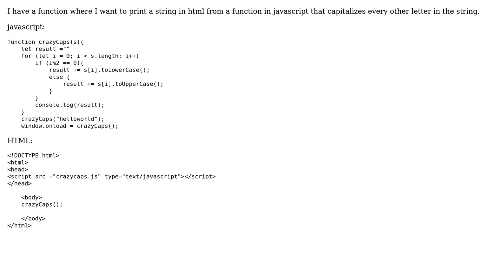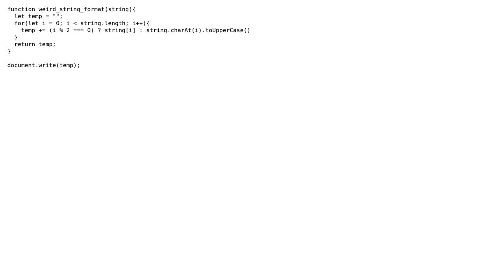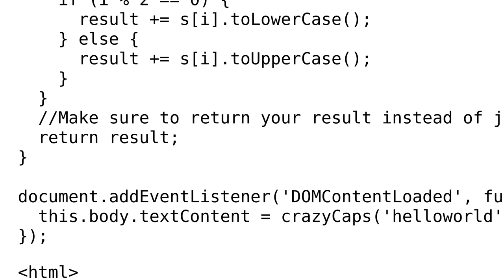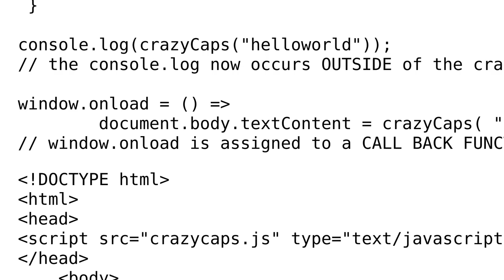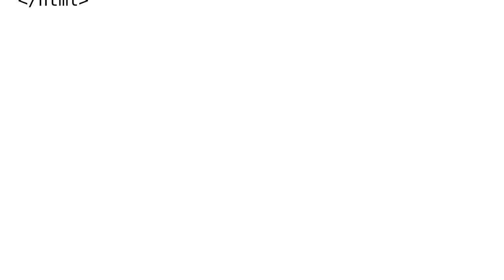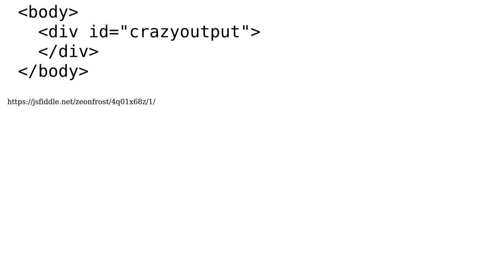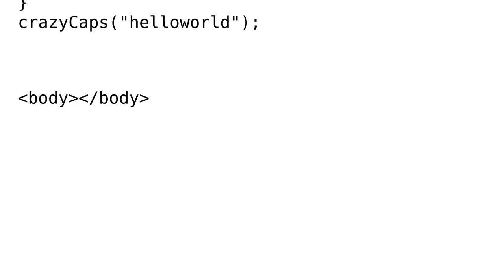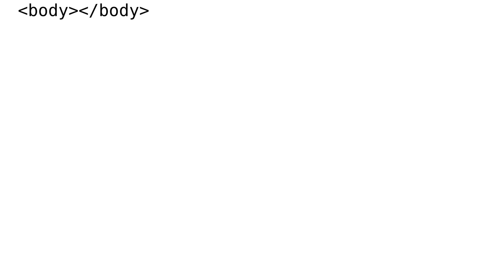How to print a javascript function result in HTML? (7 Solutions!!)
How to print a javascript function result in HTML?

With thanks & praise to God, and with thanks to the many people who have made this project possible! | Content (except music & images) licensed under CC BY-SA | Music | Images & others | With thanks to user Vladimir Ivanov user Tom O. user Scott Marcus user Nils Kahler user Marc Cohen user Jakob Kronsteiner user Jack Bashford user Albin warme and the Stack Exchange Network Trademarks are property of their respective owners. You are responsible for your own actions.